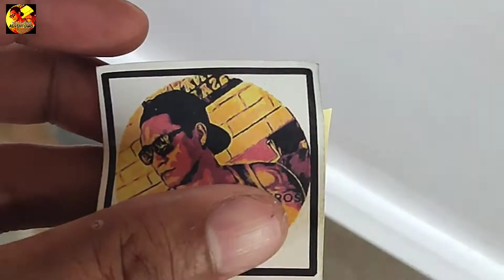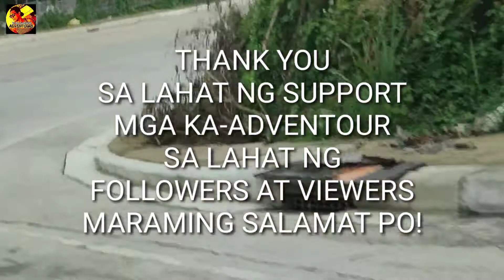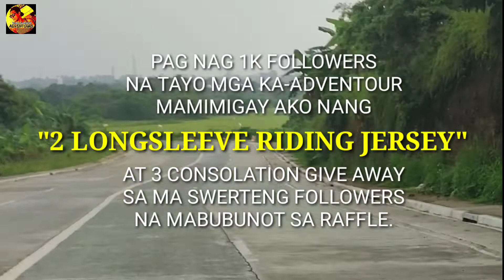DAVILAN TRAILS SA CARMONA CAVITE TAYO U ANG BESES MAGPAPALIPAD NG DRONE!